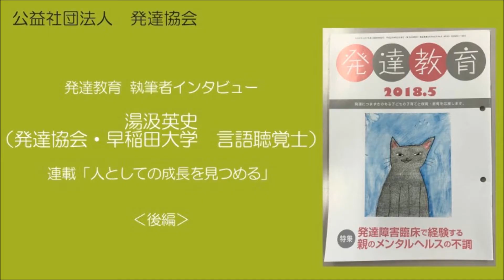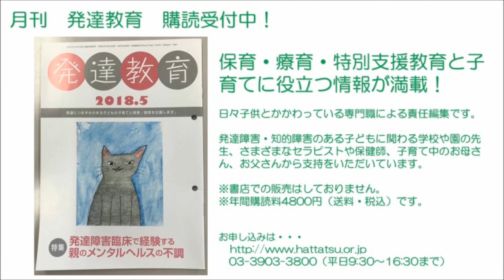◇発達教育執筆者インタビュー◇ 湯汲英史 後編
私たちが発行している月刊発達教育の執筆者に弊法人職員がインタビューをしました！
今回は連載「人としての成長を見つめる」の執筆を担当している、湯汲英史に話を聞きました。
後編のテーマは、「執筆活動を通じて得たものとは？」です！

☆月刊　発達教育　ご購読受付中☆
保育と療育・特別支援教育と子育てに役立つ情報が満載！！

日々子供とかかわっている専門職による責任編集です。
発達障害・知的障害のある子どもに関わる学校や園の先生、さまざまなセラピストや保健師、子育て中のお母さん、お父さんから支持をいただいています。

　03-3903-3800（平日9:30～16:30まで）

※書店での販売はしておりません。
※年間購読料4800円（送料・税込）です。